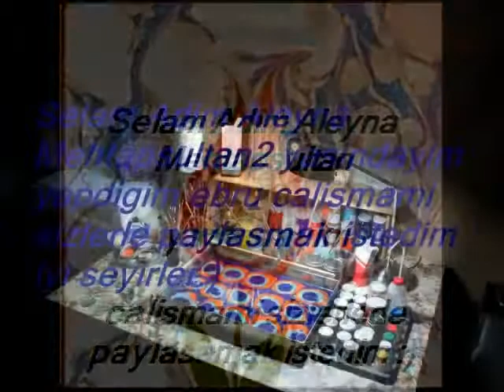turkish paper marbling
Aleyna is 2 years old and performancing Ebru Art :)